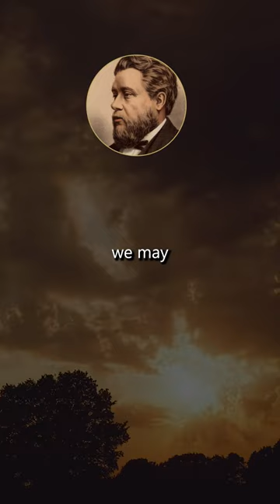This Quote Could Change Your Entire Day!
Boost your faith with this powerful sermon by Charles Spurgeon!